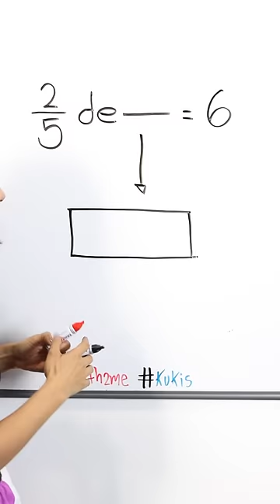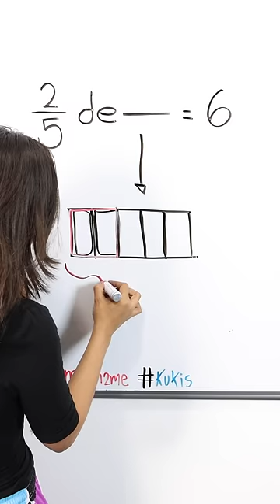Fracción de una cantidad | Kukis | Shorts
Aprende MATEMÁTICAS en tu TELÉFONO (videos + ejercicios)